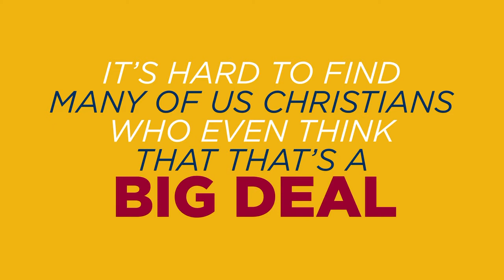KINGDOM SPORTS MINUTE - PURE SPEECH #113